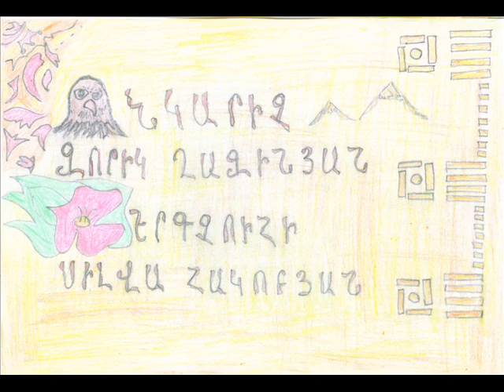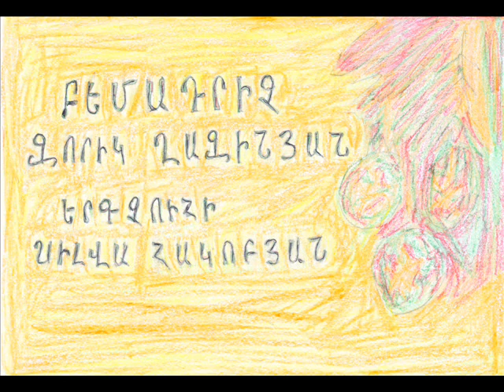VALSE CARTOON OF ZORIK GHAZINYAN